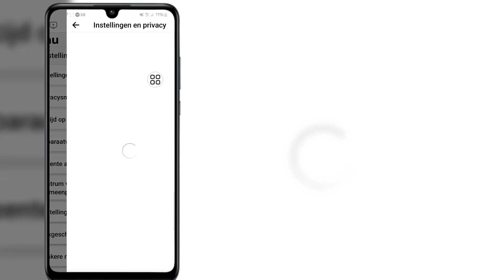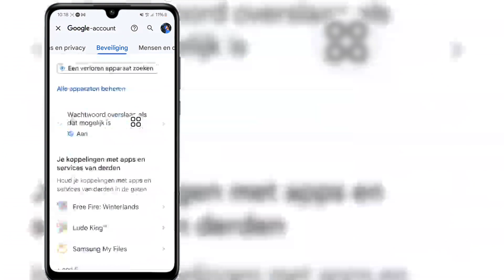Hoe u uw Facebook-wachtwoord kunt zien (nieuwe update 2024) | Zie Facebook-wachtwoord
Hallo vrienden
 In deze video laat ik zien hoe je je Facebook-wachtwoord kunt zien (nieuwe update 2024) |  Zie Facebook-wachtwoord

  Blijf de video tot het einde bekijken. Het is een heel eenvoudige en gemakkelijke methode

Als u vragen heeft, laat mij dan hieronder reageren.